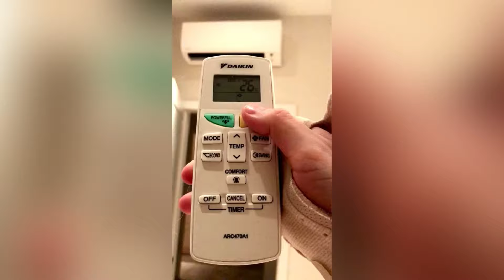Kata Kozma - Dear Kate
Official Lyrics:
Dear Kate, I think I like myself I little more then when
When we had that stupid conversation
This year isn't all that bad, got a dog she sleeps on my head
And I don't do as much self-deprication
I'm not as insecure
Don't feel like the world's against me
And I thought our friendship through
And I really kinda F**kin miss you

I miss the times we used to run away
I still do it but f**k, I swear that it's just not the same
I wanna do all the crazy shit that we used to
Dododododo...